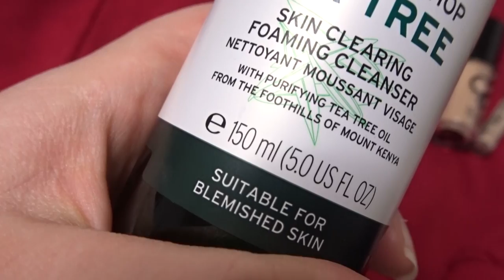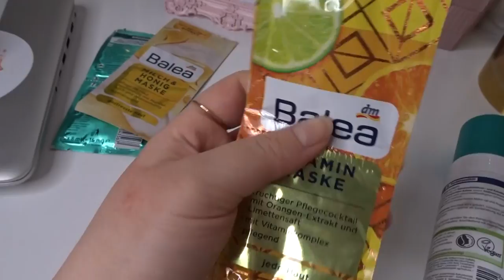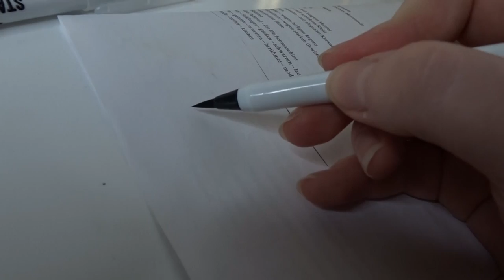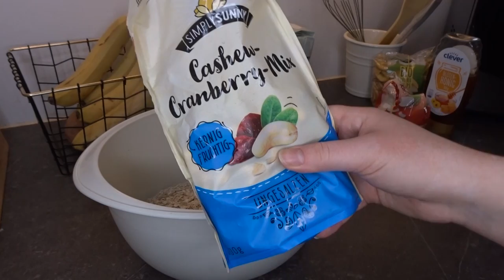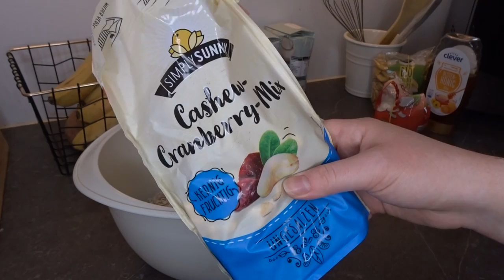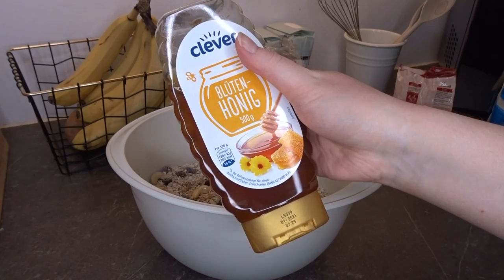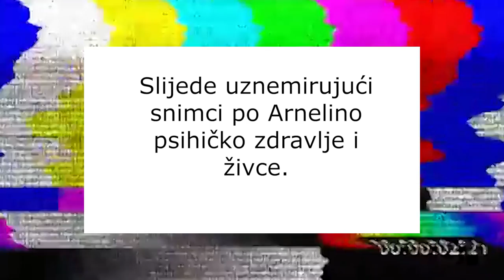KOLIKO HAULOVA, RECEPATA I PALJENJA KUHINJE MOŽE STATI U JEDAN VLOG? | Primark, H&M, TkMaxx...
Koliko haulova, recepata i paljenja kuhinje može stati u jedan vlog? Danas gledate više haulova u jednom vlogu, od Primarka do The Body Shopa, kako napraviti homemade granolu i dio koncerta Zdravke Čolića. Uživajte!

Ćao i dobrodošli nazad na moj kanal!

Moje ime je Arnela i imam 22 godine. Rođena sam i modrasla u Sarajevu, a trenutno zbog studija živim u Beču. Kroz moje videe vam dočaravam magiju Beča, vodim vas sa sobom na mnogo putovanja, kuham vam, preporučujem gdje pronaći povoljnu i kvalitetnu odjeću, kako njegovati svoju kožu i kosu i naravno u dosta videa se družite sa mojim čupavcem Ariom! 🐶

Nemojte zaboraviti da se pretplatite na kanal, da lajkujete video (ili dislajkujete ako vam se ne sviđa, sve prihvatam) i da mi šaljete odakle me vi gledate! Označite me i na storyu preko @arnelakameric ✨

xoxo, ArnelaKameric 💋